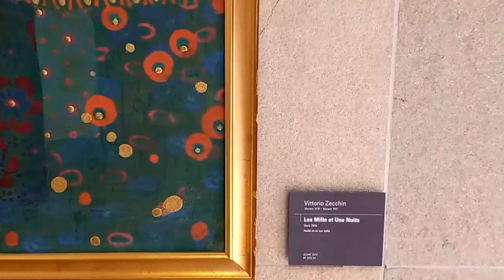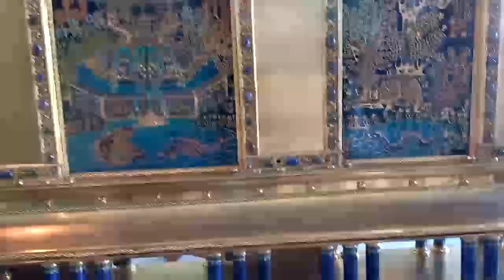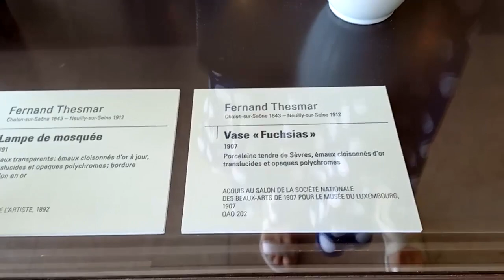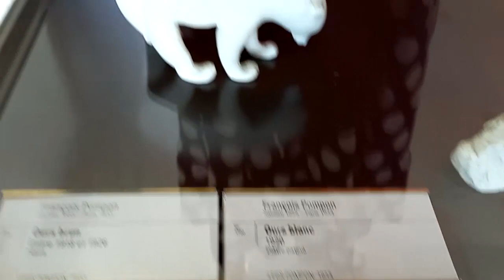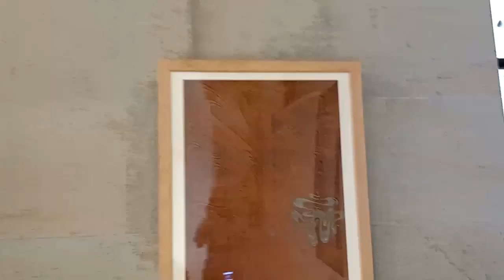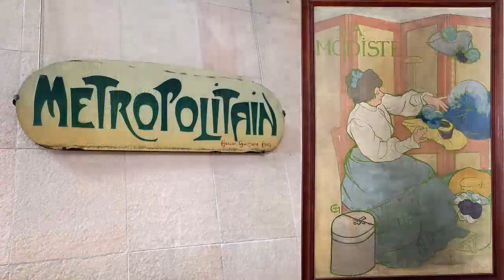Musee d’Orsay SALLES Art nouveau La conception du meuble de Art nouveau, de la verrerie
Vittorio Zecchin
Le Mille e una notte
Vers 1914
Huile et or sur toile
H. 171,0 ; L. 384,0 cm.

Louis Majorelle
Lampe de table
Entre 1902 et 1904
Bronze doré et ciselé, verre soufflé gravé à l'acide et à
la roue
H. 70,5 ; L. 20,5 cm.